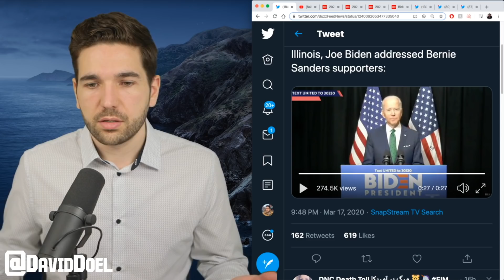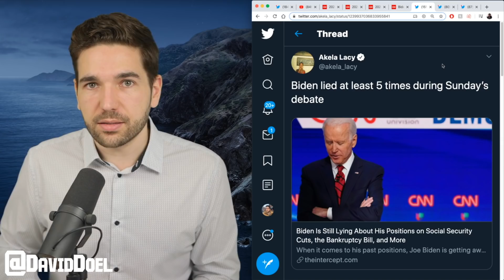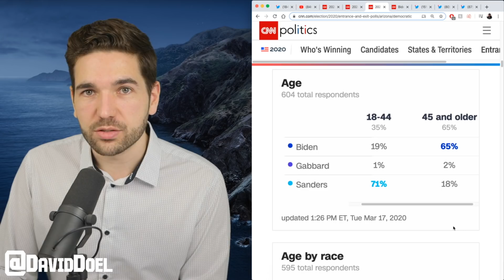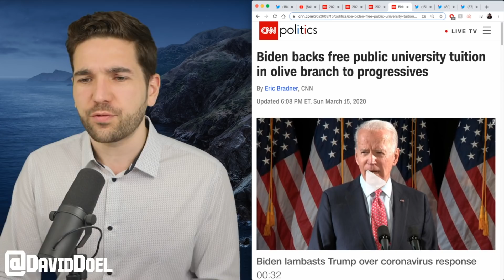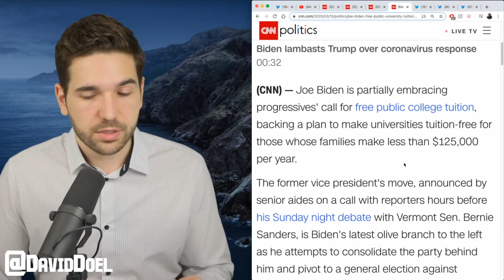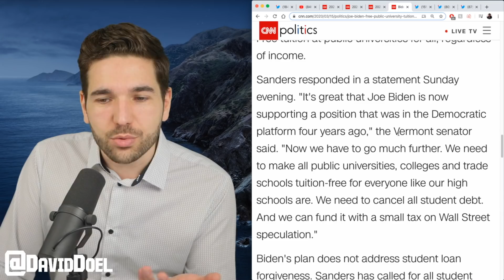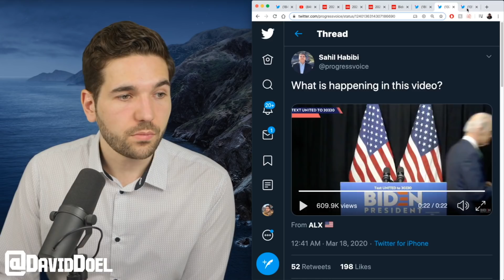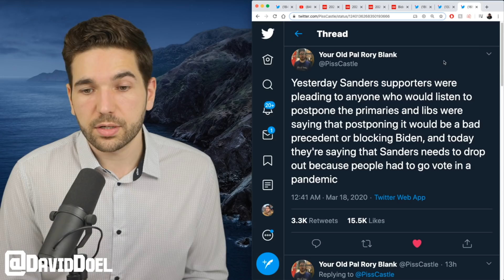Biden Makes Late, Pathetic Attempt To Reach Young Voters